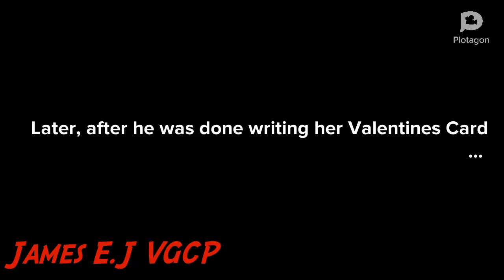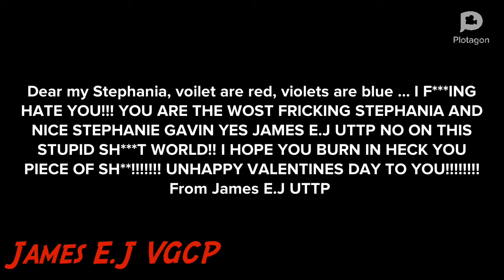James E.J UTTP A Mean Valentines Card/Grounded